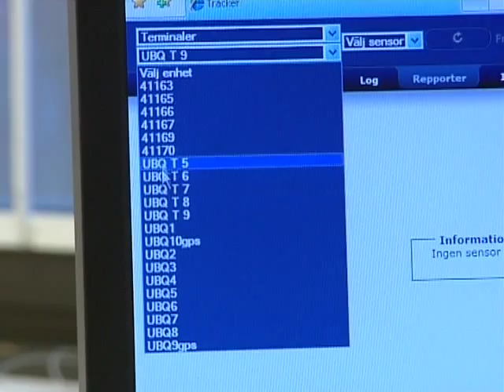Marco Polo Programme by EU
Descriptive video for the Marco Polo programme of European Union